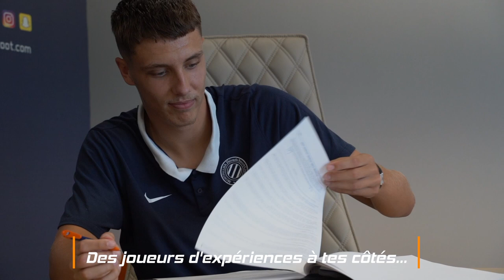Maxime Estève signe pro, les premiers mots !